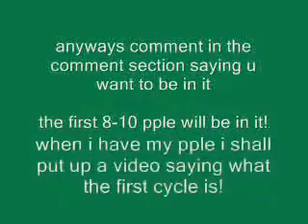nighty's artist competition **NO MORE PPLE**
plz join ;l3